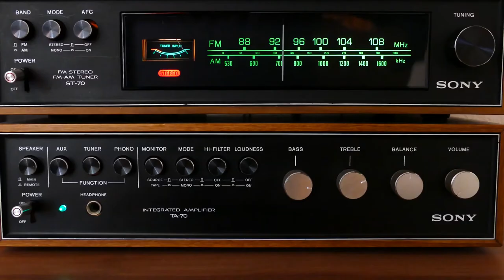10 UNGLAUBLICHE Fakten über Stranger Things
10 UNGLAUBLICHE Fakten über Stranger Things
10 Fakten über Stranger Things

Die Serie „Stranger Things" (fka „Montauk“) spielt in der Stadt Hawkins in US-Bundesstaat Indiana und die Handlung ereignet sich in den 1980ern. Im Zentrum steht eine Gruppe von Kindern, die auf ein mysteriöses Mädchen treffen, das ihre Leben buchstäblich auf den Kopf stellt.

Als Will Byers (Noah Schnapp) von zu Hause verschwindet, machen sich seine Freunde - Mike Wheeler (Finn Wolfhard), Lucas Sinclair (Caleb McLaughlin) und Dustin Henderson (Gaten Matarazzo) - auf, um ihn zu finden. Bei ihrer Reise begegnet ihnen ein merkwürdiges Mädchen (Millie Brown), das weggelaufen ist. Das ominöse „11"-Tattoo auf ihrem Handgelenk und ihr rasierter Kopf faszinieren die Jungs und sie freunden sich mit ihr an, um mehr über ihre Hintergründe zu erfahren. Denn sie könnte ein Schlüssel zu den Rätseln sein, die in dieser Kleinstadt unter der Oberfläche brodeln. Doch das Mädchen kann kaum sprechen und hat auch keinen Namen. Aufgrund ihres Tattoos wird sie Eleven oder kurz El genannt (im Deutschen Elfi).

Joyce Byers (Winona Ryder), die Mutter des verschwundenen Jungens, setzt nun gemeinsam mit der örtlichen Polizei alles daran ihren Sohn wiederzufinden. Während sie Zuhause auf nachricht von ihm wartet, geschehen plötzlich mysteriöse Dinge. Wills Bruder Jonathan (Charlie Heaton), ein Außenseiter, macht sich gemeinsam mit Nancy Wheeler (Natalia Dyer) auf die Suche nach Will und der ebenfalls verschwundenen Barb (Shannon Purser).

Zudem handelt es sich um eine Coming-of-Age-Story für drei Jungen, die in einer Welt leben, in der Geheimnisse unter der Oberfläche brodeln.

Neben Ryder spielen Matthew Modine als Dr. Brenner, David Harbour als Chief Hopper und Cara Buono als Karen Wheeler mit
Stranger Things 2" knüpft etwa ein Jahr nach Will Byers' Rückkehr an. Alles scheint sich wieder der Normalität zugewendet zu haben, doch unter der Oberfläche lauert eine Dunkelheit, die ganz Hawkins zu überziehen droht. Vor allem für Will steht die Welt weiterhin auf dem Kopf, so plagen ihn noch immer Visionen aus der düsteren Paralleldimension Upside Down.

Und auch Eleven kehrt zurück und ihre Geschichte wird genauer unter die Lupe genommen. Die Zuschauer werden erfahren, wo sie herkommt und wie sie entstand. Ginge es nach Chief Jim Hopper blieben all diese Fragen besser unbeantwortet. Seine Agenda in den neuen Folgen wird sein, die Ereignisse der ersten zu verschleiern.

Doch nicht alles ist düster und dunkel in der zweiten Staffel „Stranger Things“, so erhält zum Beispiel auch die Liebe verstärkt Einzug. Wills Mutter, Joyce kann sich zum Beispiel auf ein neues love interest freuen: den alten Schulkameraden Bob (Sean Astin). Bob ist ein junger Mann, der mit Joyce und Hopper zur Highschool gegangen ist und nun das lokale Elektrogeschäft „Hawkins RadioShack" betreibt. Und auch Lucas und Dustin werden sich in ein Mädchen namens Max (Sadie Sink) vergucken. Max' Bruder Billy (Dacre Montgomery) wird den Freunden hingegen das Leben schwer machen.

Eine weitere Figur, die Hawkins aufmischen könnte, ist der von Paul Reiser gespielte Dr. Owens, der das Kommando im mysteriösen Labor übernehmen wird. Weitere neue Darsteller sind Brett Gelman als Journalist Murray Bauman und Newcomerin Linnea Berthelsen als eine faszinierende junge Frau namens Roman.
Die dritte Staffel der Serie „Stranger Things" wird im Oktober 2018 Premiere bei Netflix feiern.

Fest steht, dass die Handlung erneut ein Jahr später einsetzen wird und wir uns dann also im Jahr 1985 befinden werden, als „The Goonies" und „Back to the Future" ihre Premiere feierten. Zudem verrieten die Duffer-Brüder, dass es in der dritten Staffel eine Revanche zwischen dem Mind Flayer und Eleven geben wird: „Das Schattenmonster weiß von den Kindern und insbesondere von Eleven. Es war ihr und ihren Kräften bis zum Finale nicht begegnet. Doch jetzt weiß es, dass sie da draußen ist."
Wie viele Staffeln von „Stranger Things" wird es geben?

Ende August sagten die Duffer-Brüder, dass sie planen, ihre Serie spätestens in der vierten Staffel abzuschließen. Ihr Kollege Shawn Levy erklärte später gegenüber EW: